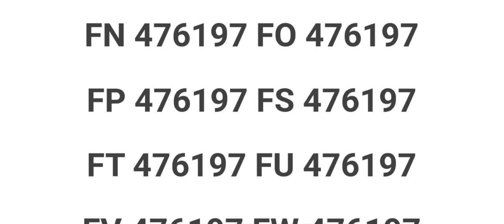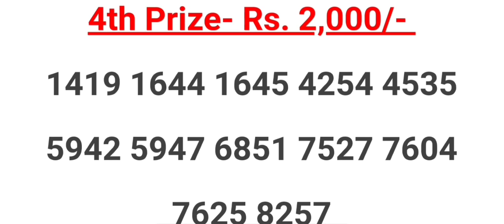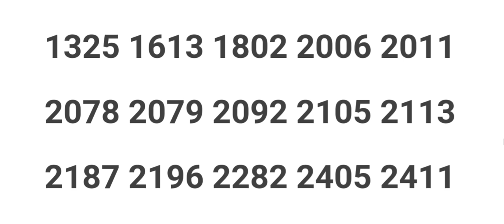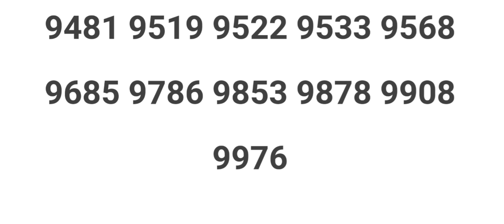FIFTY-FIFTY FF-2 KERALA LOTTERY RESULT 05/06/2022